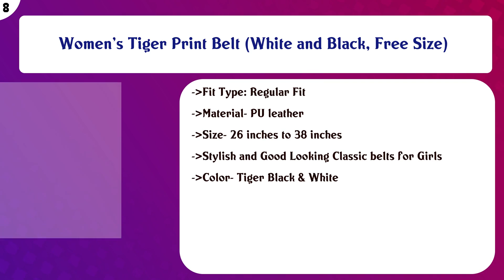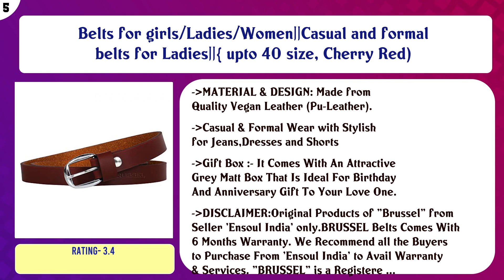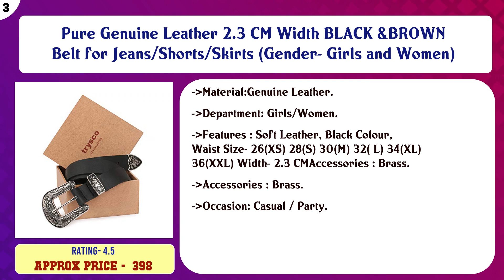Top 10 Girls Belts to buy in India 2021 | Price & Review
Top 10 Girls Belts to buy in India

Find the links below to buy these products:

List of top Girls Belts:
PU Leather Belt for Girl and Ladies Free Size (Black, upto 40 Size

Korean Style Plastic Fabric Knot Hairband for Kids, Multicolor, Pack of 3, Only for Kids Girls upto 15 Years O ...

Women's Tiger Print Belt (White and Black, Free Size)

Women's PU Leather Belts Set of 2 Combo Offer (Black and Brown)

Prime Girl's PU Leather Belt (Black, Free Size)

Belts for girls/Ladies/Women||Casual and formal belts for Ladies||{ upto 40 size, Cherry Red)

Prime Girl's White PU leather belt-B0799HSNJD

Pure Genuine Leather 2.3 CM Width BLACK &BROWN Belt for Jeans/Shorts/Skirts (Gender- Girls and Women)

Combo of Girls Belts(CMB-WHTPNKBRN-01

Belts for girls/Ladies/Women||Casual and formal belts for Ladies||{ upto 40 size, Tan)

Content of this Video:
10 best products to buy Girls Belts India

Top rated Girls Belts in India